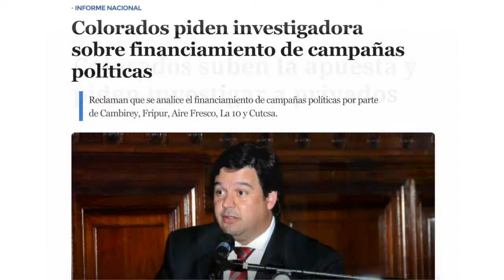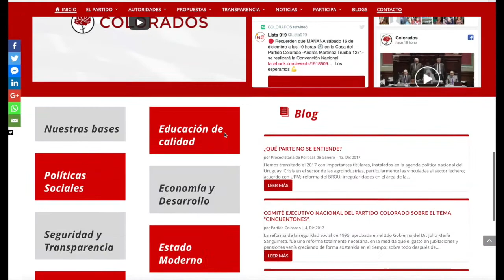Resumen del 2017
Resumen de actividades en el año 2017